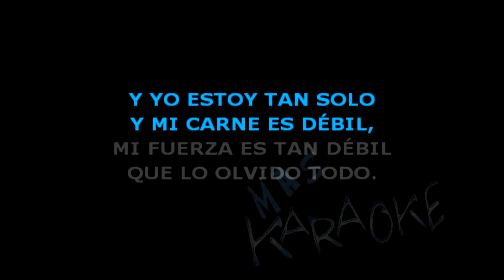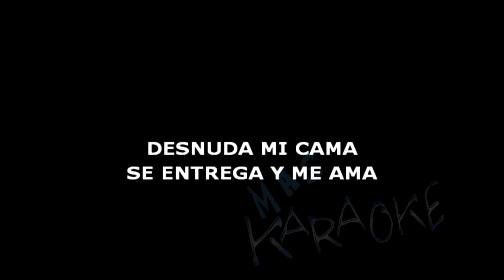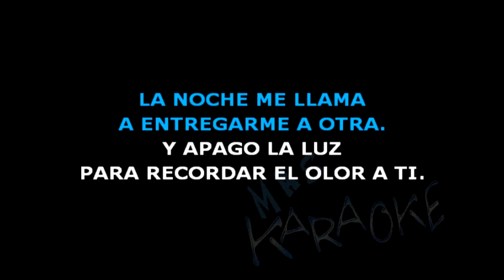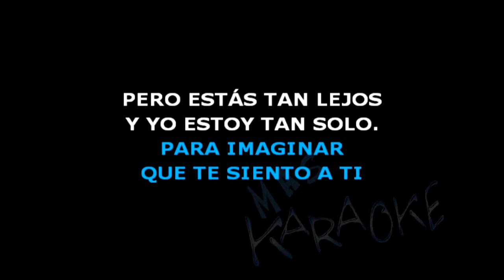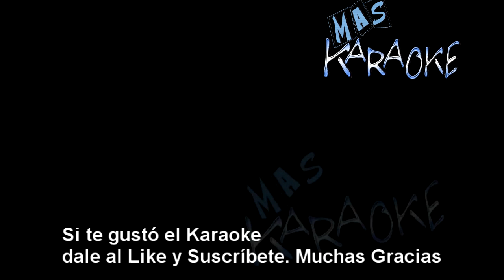😎 Y... APAGO LA LUZ 🟢 La Barra 🎤 MAS KARAOKE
🟢 Nadie como tú siente mi mirada
y advierte mis ganas cuando te deseo.
Nadie como tú sabe provocarme,
sabe acariciarme cuando te deseo.